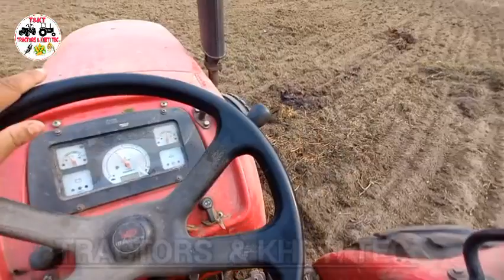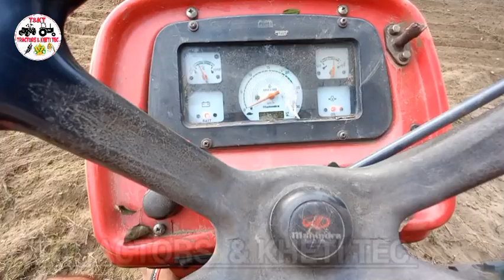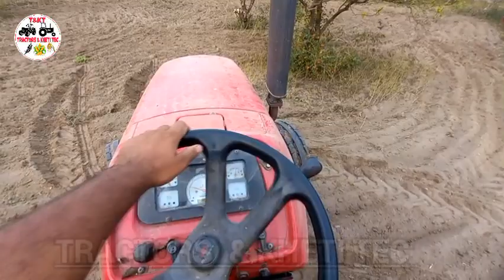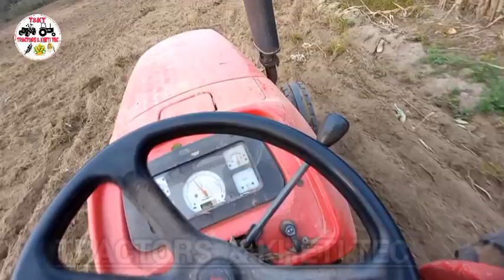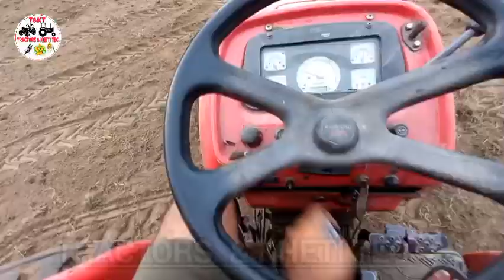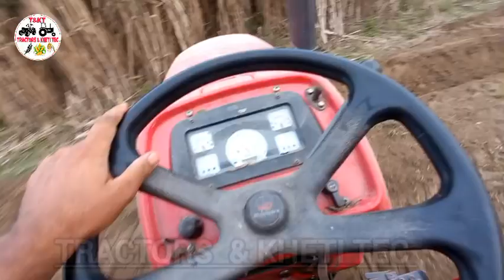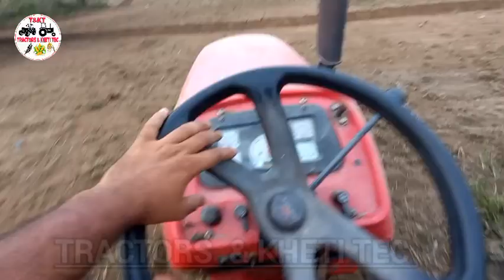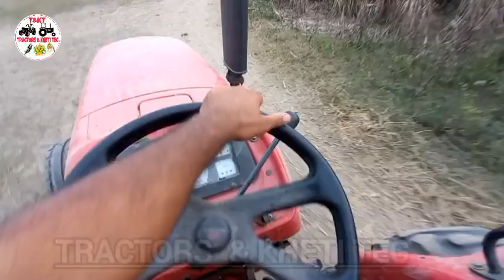28 November 2023// सही तरीके से कम आज खत्म हुआ है हमारा गेहूं भेजने का